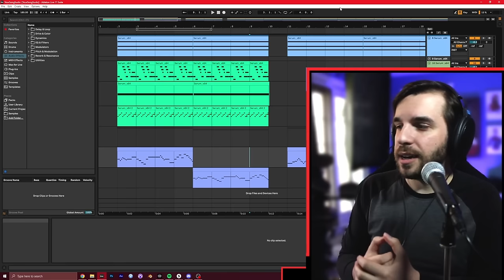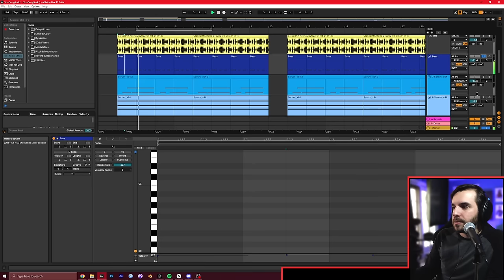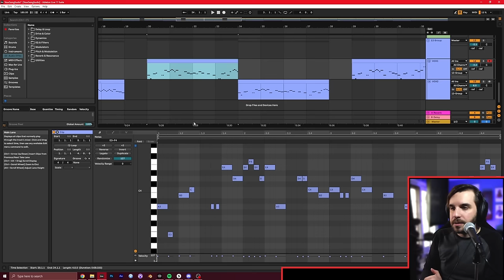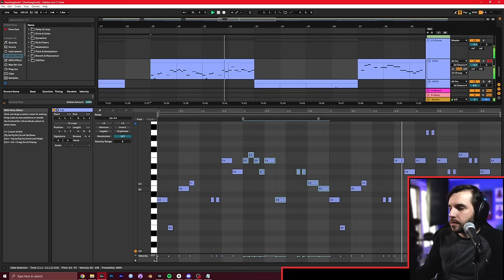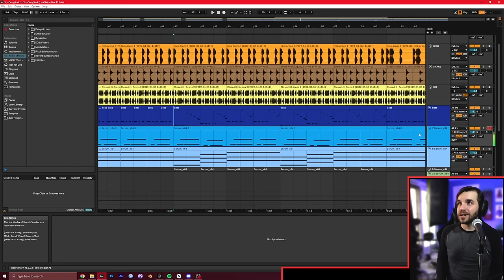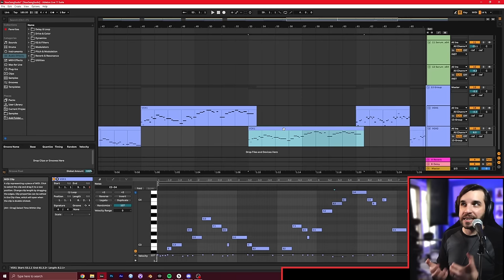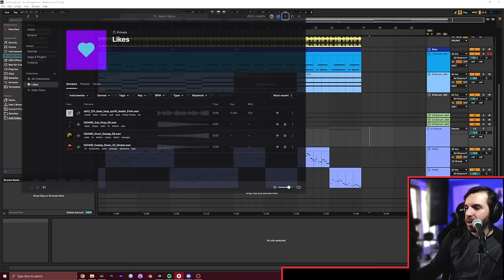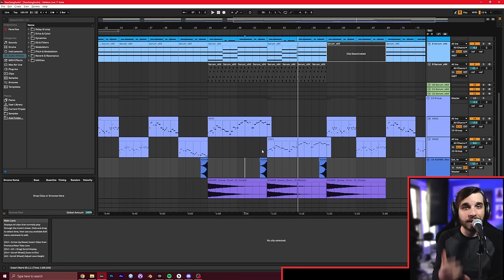6 Reasons Your FNF Music Sucks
Does your FNF music suck? I dunno. But you should watch this video.